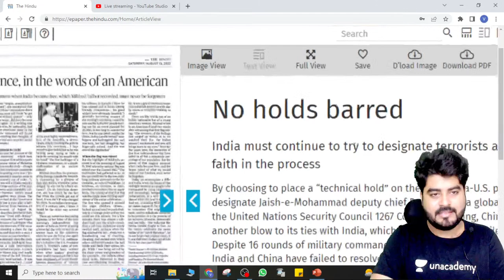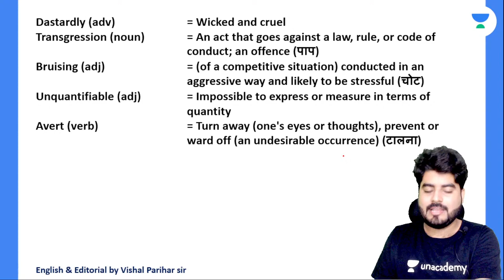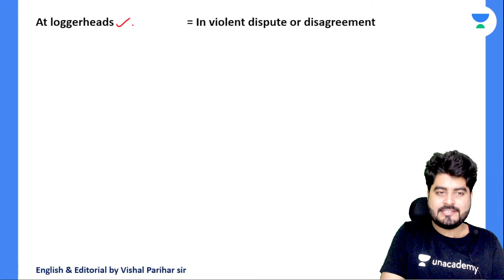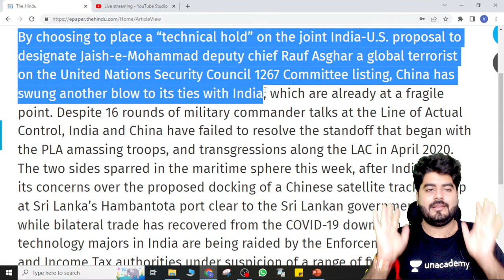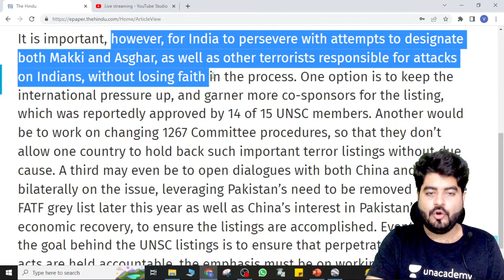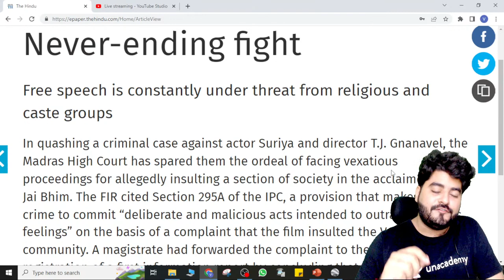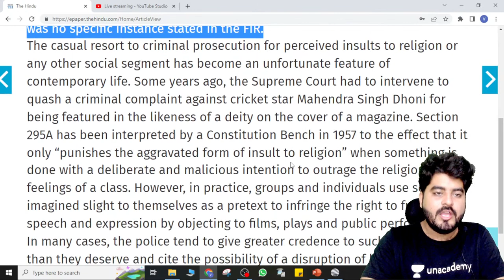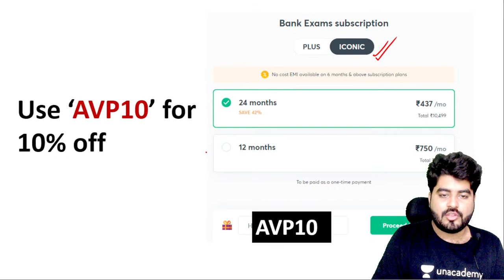The Hindu Newspaper Editorial Analysis | 13 August 2022 | Vishal Parihar | Bankers Way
The Hindu Analysis | The Hindu Editorial by Vishal Sir | 12 Aug 2022 | Hindu Editorial Analysis | Bank, SSC, UPSC & State PSC | Bankersway Welcome to The Hindu Editorial Show by Vishal Parihar Sir. The Hindu endows you with opinions, editorials, analysis, and articles about all the latest, trending and breaking news from around the world.

12 August 2022 The Hindu Analysis and The Hindu Editorial Analysis by Vishal Parihar sir for UPSC/ State PSC

The Hindu Newspaper Analysis & Editorial Discussion, Current Affairs 12 August 2022 for UPSC/CSE/IAS/EPFO/RBI/Bank in Hindi and English By Vishal Parihar. This lecture is covering important articles and editorials in the required depth mainly for UPSC CSE IAS, CDS, NDA, EPFO, PSC, SSC, Banking, IBPS, RRB, RBI, SSC, CLAT Exams Preparation, and General Studies for all competitive examinations. In this video lecture, Bankers way channel by Unacademy brings you The Hindu Analysis. The aspirants are advised to watch the entire video lecture for a better understanding of all the topics till the end.